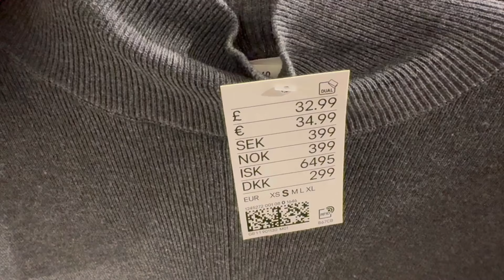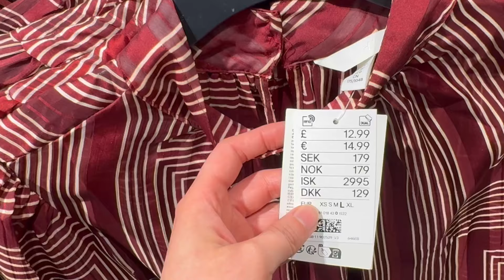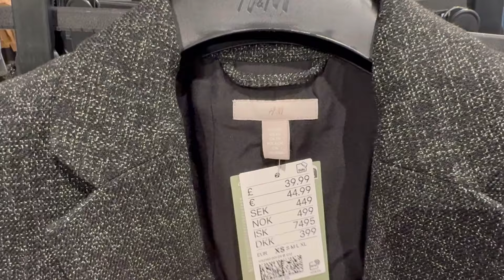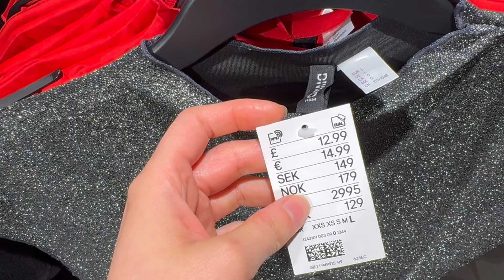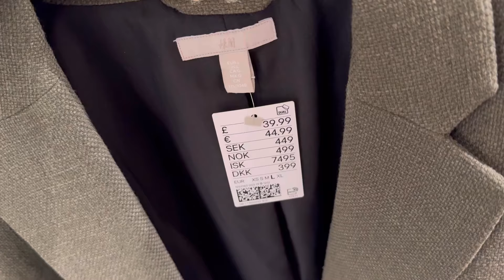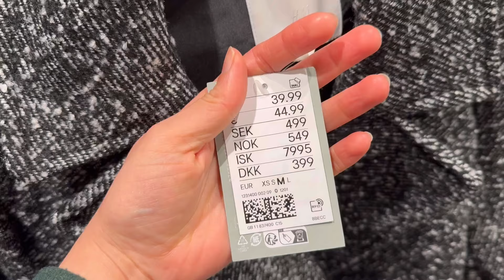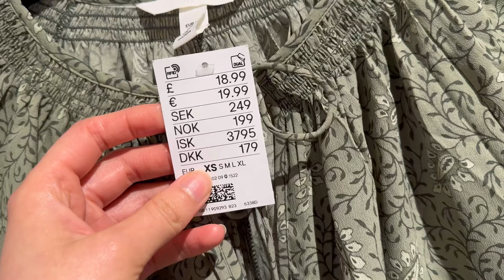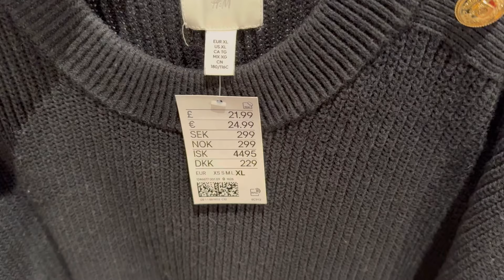♦️H&M‼️NEW COLLECTION FOR WOMENS IN STORE😍Dresses,Cardigans,Coats,Trousers etc ♦️OCTOBER 2024 ♦️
Hello Everyone:) A quick look in H&M store to find new womens collection. I found beautiful Dresses , Coats, Cardigans, Jumpers, Blazers, Trousers etc
They have huge collection for coming winters in stores 😍
Hope you like the video x
Love ,
Ana